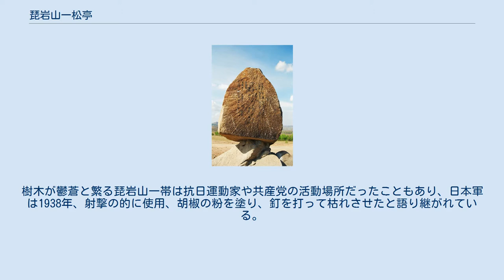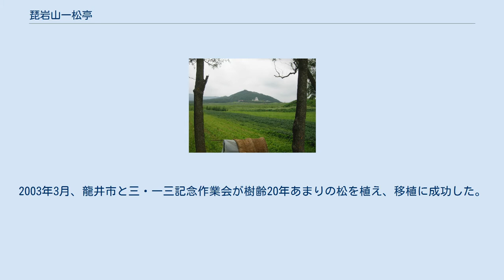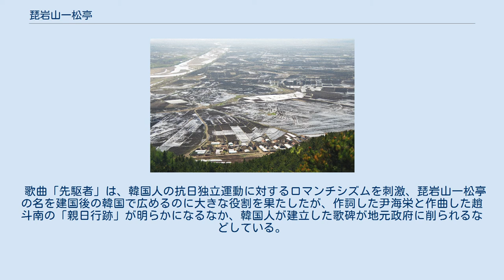琵岩山一松亭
琵岩山一松亭 琵岩山一松亭（ひがんさんいっしょうてい、朝鮮語：비암산일송정）は、中国吉林省延辺朝鮮族自治州龍井市の郊外、西3キロに位置する、延辺を代表する観光地の一つ。
かつて、琵岩山（495m、碧岩山との表記も見られる）の中腹（山頂と紹介する記事も多い）に生えていた一本松があずまや（亭子）のように見えたことから「一松亭」と呼ばれた。
 「一松亭」は人々に愛され、毅然と立つその姿から龍井や不屈の民族精神を表すシンボルともなっていった。
樹木が鬱蒼と繁る琵岩山一帯は抗日運動家や共産党の活動場所だったこともあり、日本軍は1938年、射撃の的に使用、胡椒の粉を塗り、釘を打って枯れさせたと語り継がれている。
 一方、中韓国交正常化前の韓国では、「一松亭の青松は年老いていけども」ではじまる歌曲「先駆者」（尹海栄作詞、趙斗南作曲）や、青山里戦闘（1920年）を描いた映画「一松亭の青松は」（監督：イ・ジャンホ　主演：ユン・ヤンハ、イ・ボヒ1983年製作／120分）などの影響もあり、満州の抗日独立運動の象徴としてその名が広く知られていた。
 「先駆者」歌碑 中韓国交正常化を前後して多くの韓国人が延辺を訪問、歌曲「先駆者」で歌われた琵岩山にも足を運ぶようになり、韓国からの支援も受けながら、観光地としての整備が進んだ。
 龍井市政府や社会団体等が松を復元するために1989年、90年、91年、2002年の計4回にわたり松を植えたものの、枯れたり何者かに斬られるなど失敗。
2003年3月、龍井市と三・一三記念作業会が樹齢20年あまりの松を植え、移植に成功した。
また、1923年に建立、延辺が共産化した頃に破壊された龍珠寺も麓に再建された。
 歌曲「先駆者」は、韓国人の抗日独立運動に対するロマンチシズムを刺激、琵岩山一松亭の名を建国後の韓国で広めるのに大きな役割を果たしたが、作詞した尹海栄と作曲した趙斗南の「親日行跡」が明らかになるなか、韓国人が建立した歌碑が地元政府に削られるなどしている。
 2021年5月7日、琵岩山のガラス歩道は暴風に遭った。
一部のガラスは脱落したため、観光客1人は取り残された。